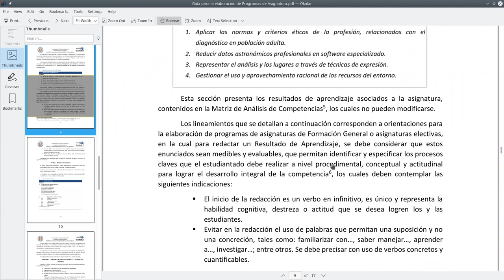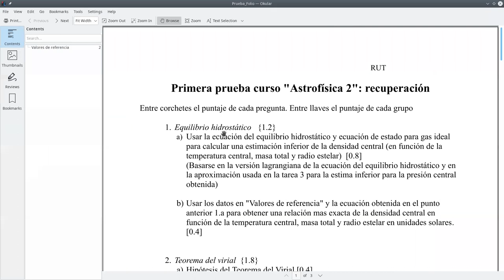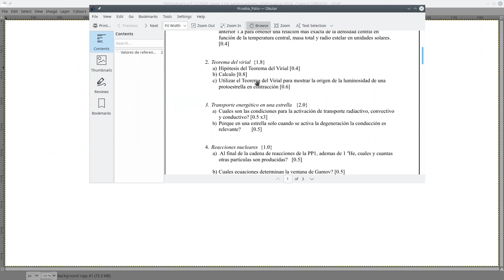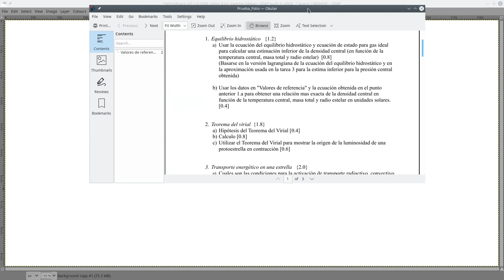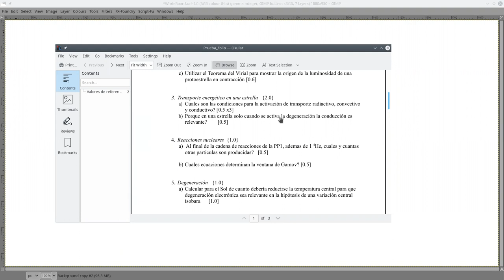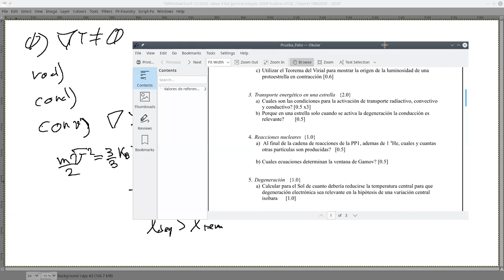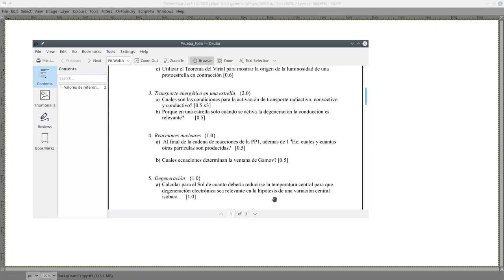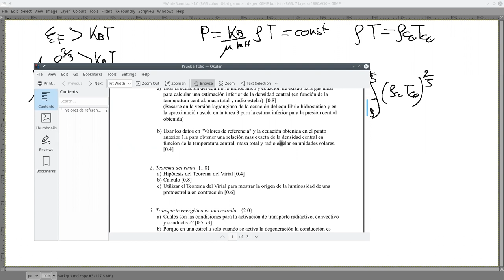Astrofisica2 2022/2 UCN Guia Correccion recup 1a Prueba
Guia de resolucion recuperacion primera prueba